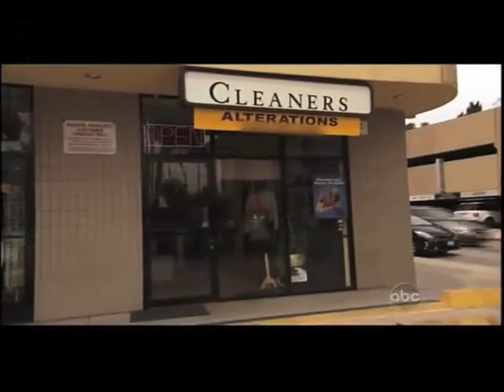2015 late night comedy2